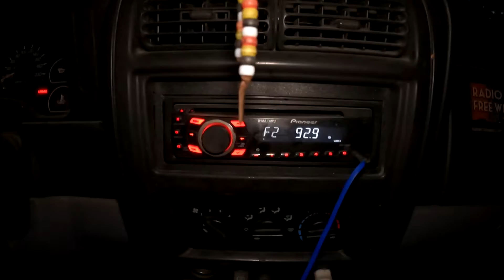Radio Free Winlove Perimeter Check #1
Nothing quite like a perimeter check in the sticks.

Featuring Fatty Cakes on the effem...